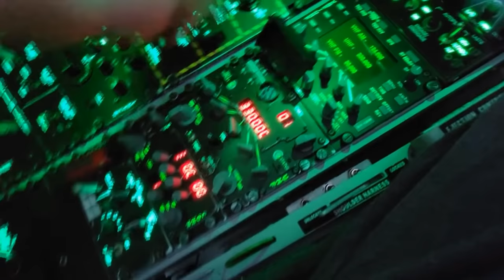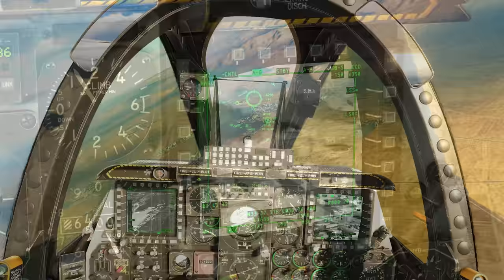A Great Day To Do Some Hoggin' | A-10C Warthog | Digital Combat Simulator | DCS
Processors: AMD Ryzen 9 5950X 16-Core 3.4GHz (4.9GHz Max Boost)
Motherboard: Gigabyte X570 AORUS Elite WiFi
Memory: 128GB CORSAIR VENGEANCE RGB PRO 3200MHz (4x32GB)
System Cooling: CORSAIR H100i PRO XT RGB
Graphics Cards: NVIDIA 10GB GeForce RTX 3080
Operating System: MS Windows 10 Professional
Operating System Drive: 2TB Samsung 970 EVO Plus PCIe NVMe
Hard Drive: 2TB Samsung 980 PRO
Power Supply: CORSAIR AX1600i ATX Titanium